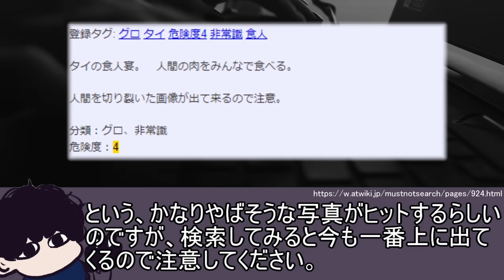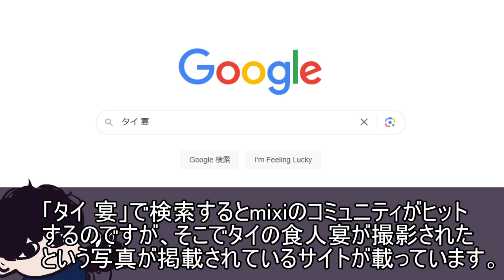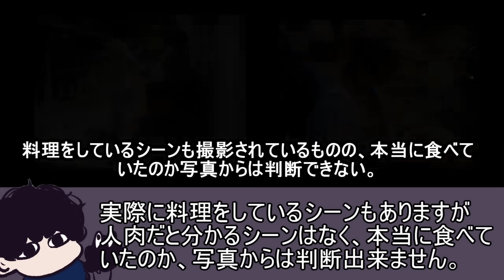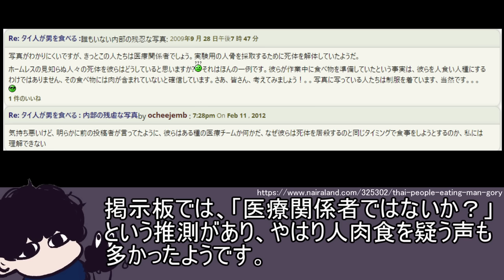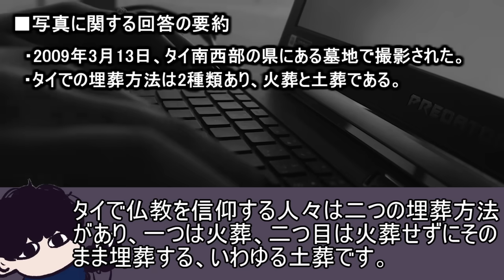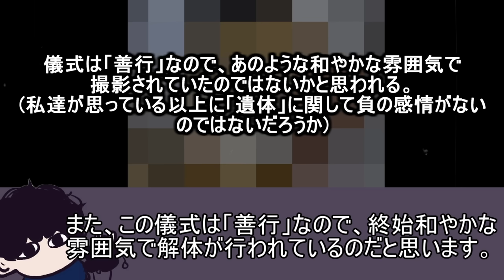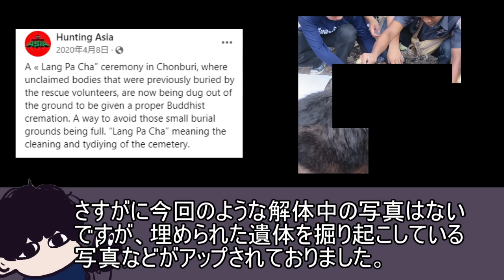「タイ 宴」で検索するとヤバイ写真が複数ヒットするらしい...【都市伝説】